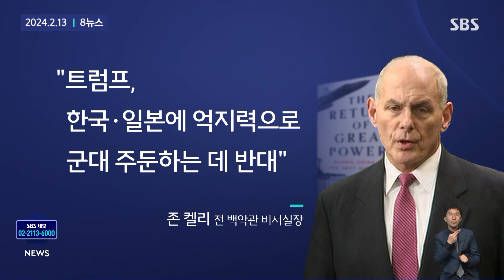"러시아 원하는 대로 할 것" 트럼프 폭탄 발언..바이든 "수치스럽다" / SBS / 모아보는 뉴스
00:00 "트럼프, 재집권 시 나토 탈퇴…주한미군도 완강히 반대"
01:38 트럼프 '나토 발언'에 바이든 "바보 같고 부끄럽다"